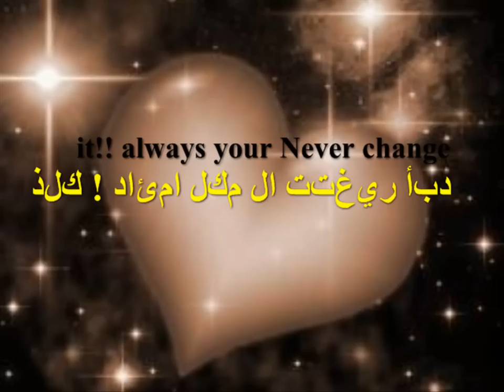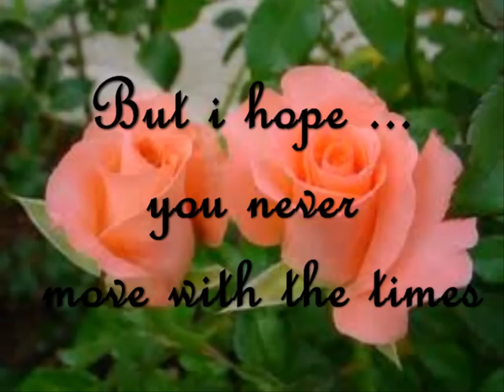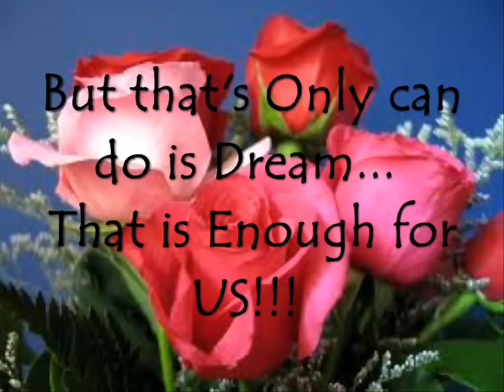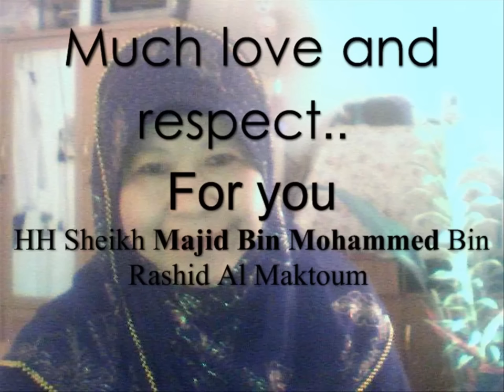This song for HH Sheikh Majid Bin Mohammed Bin Rashid Al Maktoum.mp4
Much love and respect. Thai i have for you.
                     This is my special someone.